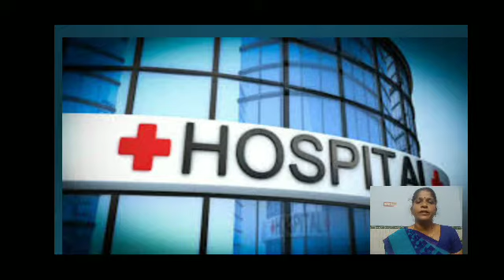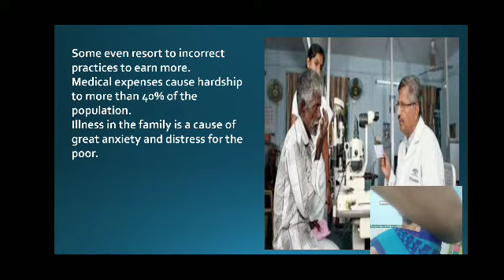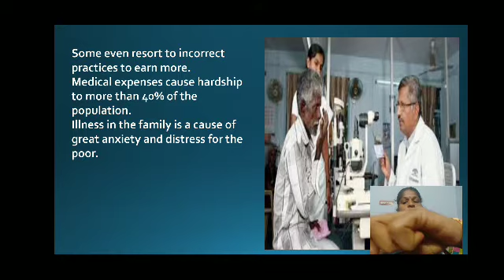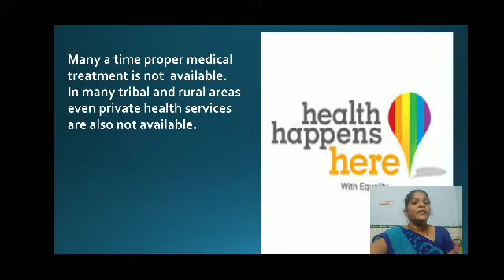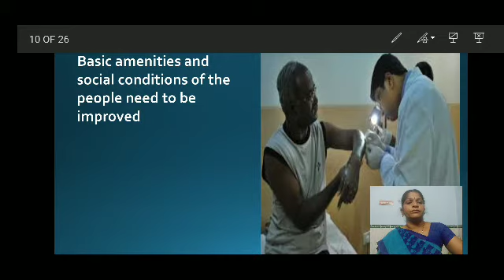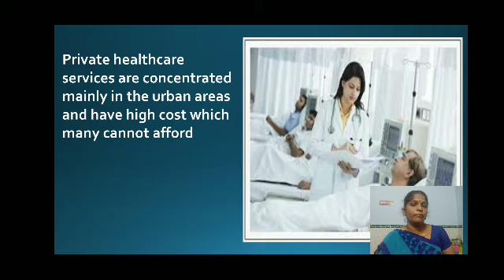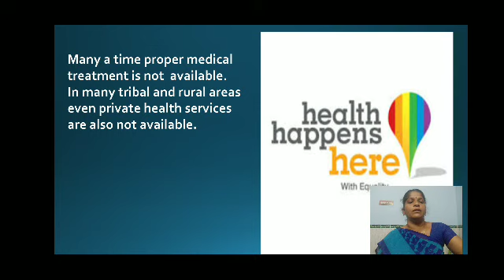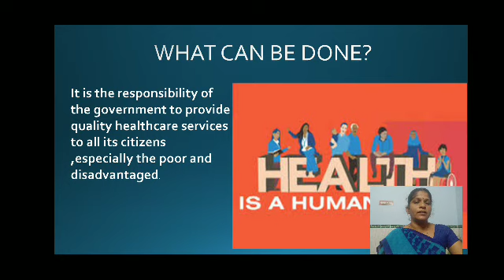GGVS7 SSS CH2 ROPE OF THE GOVERNMENT IN HEALTH P7